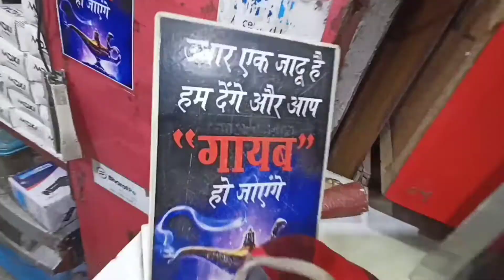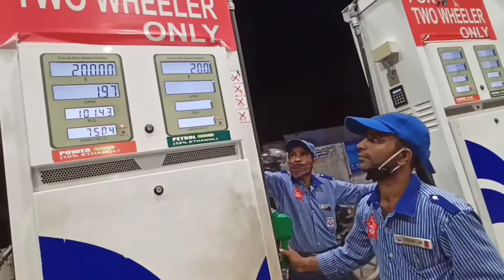Hero mai windshield lgwa hi di || eXtremerider(BBT) Dehradun || Vlog-30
Search - The_twenty.th_alphabet